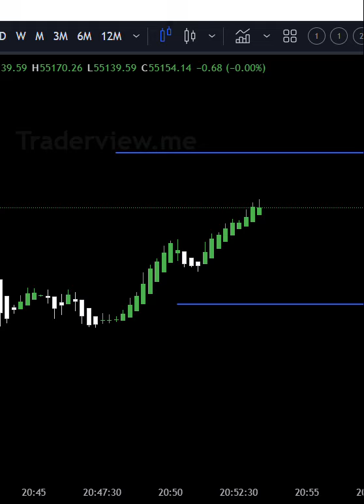BITCOIN LIVE TRADING: MASTER THE TRADING MINDSET FOR SUCCESSFUL TRADES#SHORTS#TRENDING#MOTIVATION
BITCOIN LIVE TRADING: MASTER THE TRADING MINDSET FOR SUCCESSFUL TRADES

Bitcoin live trading session, How to trade Bitcoin live, Trading mindset for Bitcoin success
Bitcoin trading psychology, Real-time Bitcoin trading strategies, How to develop the right mindset for Bitcoin trading
Bitcoin trading live stream, Trading mindset for crypto, How to handle emotions in Bitcoin live trading
Bitcoin live trading strategies, Developing mental discipline in Bitcoin trading, Successful Bitcoin trading mindset
How to maintain focus in live Bitcoin trading, Bitcoin live trading session with expert mindset tips, Trading psychology for Bitcoin
Live Bitcoin trading and mindset, Bitcoin trading mindset tips, Mastering Bitcoin live trading
Real-time Bitcoin trading strategies, How to manage emotions while live trading Bitcoin, Trading strategies for Bitcoin live
How to stay calm in Bitcoin live trading, Handling volatility in Bitcoin live trading, The right mindset for Bitcoin traders
Bitcoin trading psychology in real-time, Maintaining emotional control in live Bitcoin trading, Mindset hacks for Bitcoin trading
Bitcoin live trading tactics, How to develop emotional intelligence for Bitcoin trading, Best strategies for live Bitcoin trading
Live Bitcoin trading with the right mindset, How to approach live Bitcoin trading, Trading mindset that leads to profit
Bitcoin live trading for beginners, Understanding Bitcoin trading psychology, How to develop the mental discipline for Bitcoin trading
How to trade Bitcoin live like a pro, Psychological tips for live Bitcoin trading, Bitcoin live trading mindset for success

Keeping your head in the game during Bitcoin live trading, Trading mindset for Bitcoin day trading, Profitable mindset for Bitcoin live trading
Emotional control tips for Bitcoin live trading, How to build a strong Bitcoin live trading mindset, Bitcoin trading psychology for real-time success
Mindset strategies for Bitcoin live traders, Mental preparation for live Bitcoin trading, Handling Bitcoin market volatility with the right mindset
Live Bitcoin trading mindset techniques, How to keep a positive mindset in Bitcoin trading, Psychological techniques for Bitcoin trading success
Bitcoin live trading mistakes and mindset fixes, Developing the mental toughness for Bitcoin live trading, Real-time Bitcoin trading and emotional control
How to stay disciplined in Bitcoin live trading, Bitcoin live trading mindset training, Mental habits for successful Bitcoin live trading
Bitcoin live trading focus tips, How to improve your mindset for Bitcoin live trading, The psychology of successful Bitcoin traders
Live Bitcoin trading risk management with the right mindset, Mindset strategies for Bitcoin market success, How to stay in control during live Bitcoin trading
Live Bitcoin trading tips for emotional control, Bitcoin trading mindset for long-term success, Understanding the psychological aspects of Bitcoin trading
Mastering the mental side of Bitcoin live trading, How to stay focused in live Bitcoin markets, Psychology tips for Bitcoin live trading profits
Real-time Bitcoin trading mindset for high profits, How to maintain mental clarity during Bitcoin live trading, Bitcoin live trading with emotional intelligence
Bitcoin live trading insights from top traders, How psychology impacts Bitcoin trading, Developing the mental edge for Bitcoin live trading
How to avoid emotional mistakes in Bitcoin live trading, Mastering patience in live Bitcoin trading, Bitcoin live trading mindset tips for beginners
Bitcoin live trading emotional balance, Building mental resilience for Bitcoin live trading, How to manage trading emotions in real-time Bitcoin markets
Live Bitcoin trading sessions with trading psychology focus, How to stay patient during live Bitcoin trading, Managing stress in Bitcoin live trading
Developing the mental toughness to trade Bitcoin live, Mindset changes for profitable Bitcoin live trading, Bitcoin live trading psychology for beginners
The importance of mental clarity in Bitcoin live trading, How to make objective decisions in live Bitcoin trading, Psychology for smart Bitcoin live trading
The mental side of Bitcoin trading in real-time, Developing a calm and collected mindset for Bitcoin trading, Bitcoin trading success through mindset
Bitcoin live trading and psychological strategies, Live Bitcoin trading with a strong mindset, Mastering Bitcoin live trading through psychology
Winning the market with the right Bitcoin live trading mindset, Emotional discipline in Bitcoin live trading, How to react to the Bitcoin market with the right mindset
Bitcoin live trading stress management techniques, How to stay level-headed during Bitcoin live trades, Key mindset skills for Bitcoin live trading success